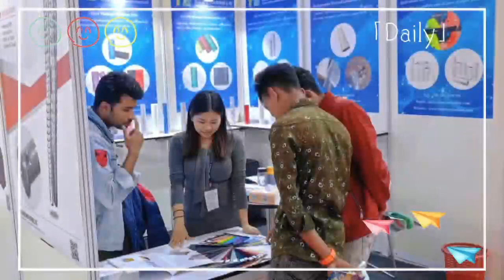The 16th Bangladesh Internatonal Plastics, Printing & Packing Industry Fair from Fujian Taian La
The 16th Bangladesh Int'l Plastics, Printing & Packaging Industry Fair
Time:January 24-27, 2024 Exhibition site: ICCB (Int'l Convention City Bashundhara)
Exhibition CenterBooth No:517
Welcome to our Booth🎈🎈🎈

We are a manufacture, produce and export lamination film, and special thermal lamination film more than 20 years.Service more than 10000+ clients,specialized in solve lamination problem. Mainly product as below:
1.Glossy/Matte Thermal Lamination Film (BOPP and PET materials for your choose)
2.CPP Glitter thermal lamination film
3.BOPP/PET Metalized thermal lamination film
4.BOPP Holographic thermal lamination film
5.PET Holographic thermal lamination film
6.3D lens thermal lamination film
7.Soft Touch thermal lamination film
8.Anti-scratch thermal lamination film
9.Embossing thermal lamination film
10.Geothermal Film
11.Laminated Steel Film (New Item)
12.Nylon BOPA Thermal Lamination Film
Etc.

Fujian Taian Lamination Film Co., LTD
Attn: Sherry Zhang
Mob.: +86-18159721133